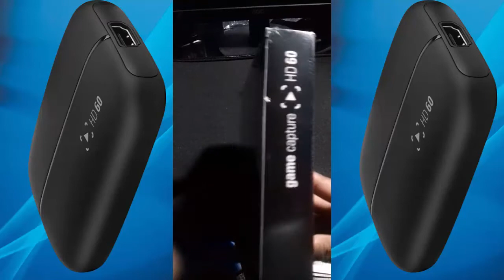Elgato HD60 Unboxing